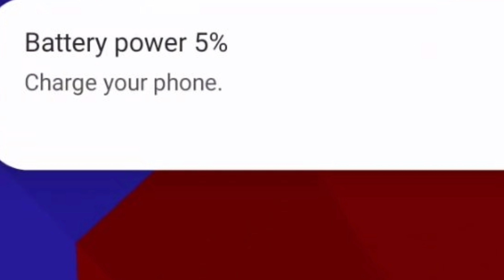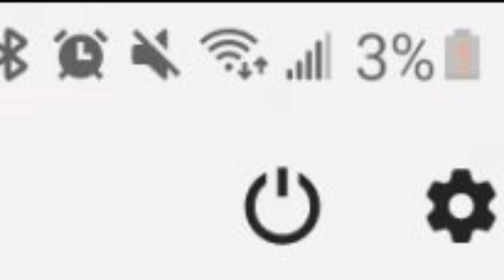I Played Tower of Hell Until my Battery Died